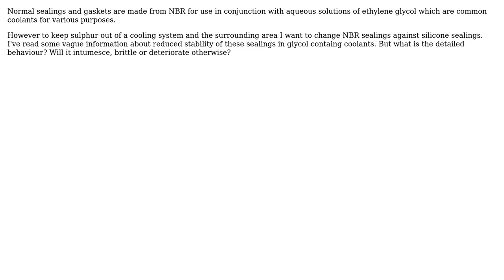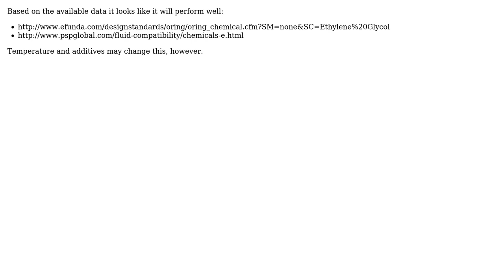Engineering: What happens to silicone gaskets (siloxane rubber) in presence of ethylene glycol?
With thanks & praise to God, and with thanks to the many people who have made this project possible! | Content (except music & images) licensed under CC BY-SA | Music | Images & others | With thanks to user ericnutsch user Ariser user Air user 706Astor and the Stack Exchange Network Trademarks are property of their respective owners. You are responsible for your own actions.